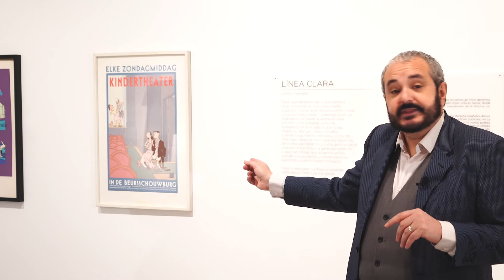TINTINOFILOS. Álbumes de Tintín. Ayuntamiento de Alcobendas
Primeras ediciones. Curiosidades. Influencia del dibujo de Hergé en la posmodernidad, desde 1960 hasta hoy. Poema de Luis Alberto de Cuenca. (“Miradas tintinófilas”, Centro de Arte Alcobendas, del 18 de noviembre de 2021 al 23 de enero de 2022).